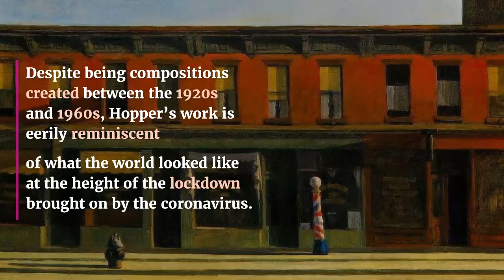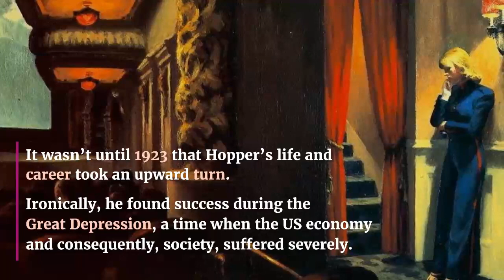Edward Hopper’s Symbolism of Urban Solitude and Social Distancing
Edward Hopper is one of the most recognizable American realists of all time, with compositions symbolizing urban solitude and societal isolation. Hopper unintentionally yet unconsciously portrayed American loneliness through his paintings. Read on to discover how Hopper’s work, which were created between the 1920s and 1960s, are eerily reminiscent of the world we lived in when the global pandemic forced us into lockdown and almost feel like a foreboding of the social distancing we would at first be forced to practice but later choose willingly.

The videos presented on this YouTube channel contain artwork images, music, and graphics that are used for public consumption and entertainment purposes only. The intention is to share and promote creativity, talent, and cultural appreciation.

We make no claim of ownership over the copyrighted material used in our videos. We will promptly remove or rectify any content found to be in violation of copyright laws.

Please note that while we strive to ensure the accuracy and compliance with copyright regulations, mistakes or oversights may occur unintentionally.

By accessing and viewing the content on this YouTube channel, you agree to comply with all applicable copyright laws and regulations. Thank you for your support and for being a valued viewer.